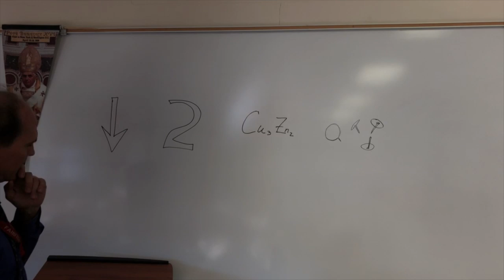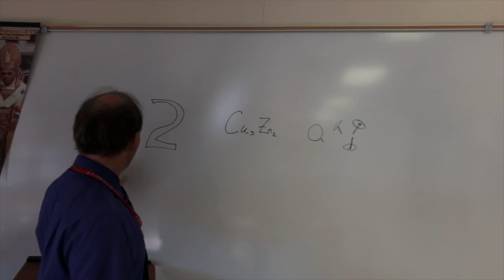Meet the Prep - Episode 1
A very funny, lighthearted video show produced by Prep students. Features freshman trivia challenge, teacher interviews (don't miss a version of Carpool Karaoke with Rudy Mauritz!) and more.